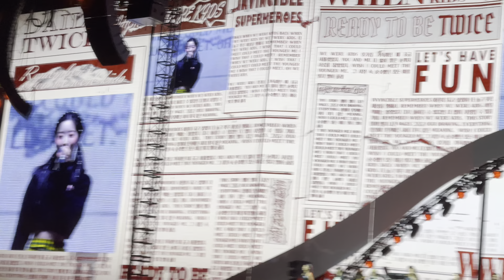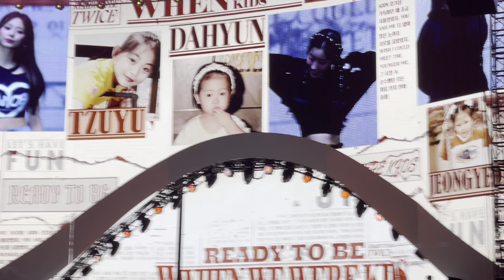Twice 5th World ‘Ready To Be’ - When we were kids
SoFi Stadium
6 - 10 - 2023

4k 60fps